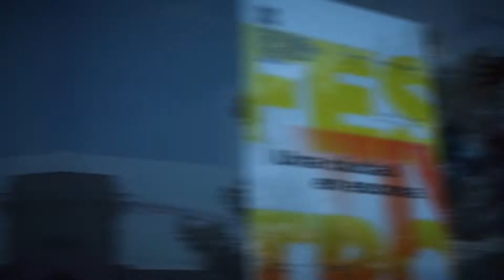FTR21: Seminario de Vestuario| Obras Ana y Wiwi y LasVengadoras